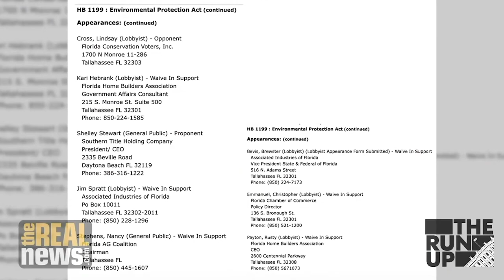Florida 'rights of nature' amendment protects ecosystems and the right to clean water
Voters in Orange County, Florida overwhelmingly approved a charter amendment granting rights to their main waterways. Chuck O'Neal of the Florida Rights of Nature Network and Thomas Linzey of the Center for Democratic and Environmental Rights joined TRNN on Election Day to discuss how regulation of environmental destruction isn't enough to protect ecosystems for future generations.